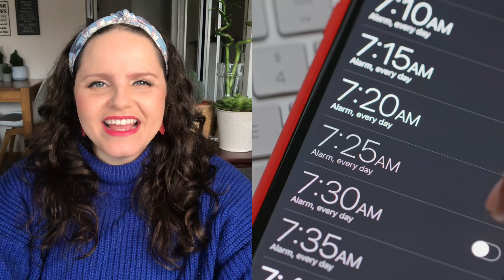ROTINA DIÁRIA EM INGLÊS | Verbos de rotina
Como falar sua rotina dária em inglês? Neste vídeo vamos aprender os verbos de rotina que usamos para falar do nosso dia-a-dia. As ações do cotidiano em inglês é muito importante aprender já que a gente fala muito sobre ela no nosso dia-a-dia.A tradução das frases mostradas no vídeo, estão no meu comentário, abaixo do vídeo! Beijão e bons estudos! E nos vemos na live nos sábados!